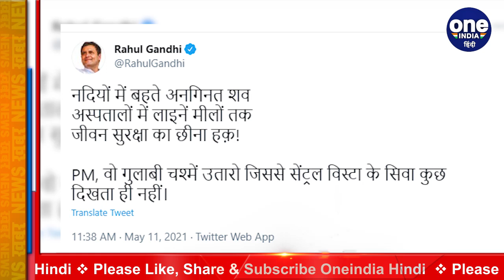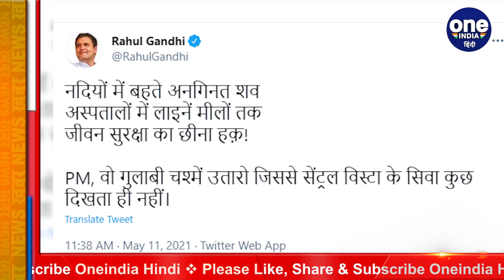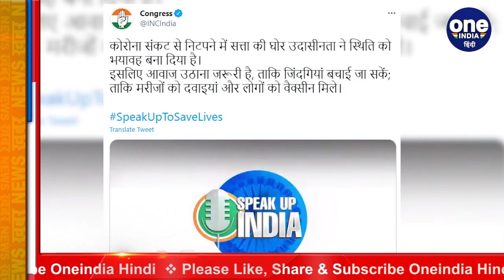Corona के खिलाफ Congress ने चलाया ये अभियान, Rahul Gandhi ने कही ये बड़ी बात | वनइंडिया हिंदी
The second wave of corona virus seems to be stopping a bit. The cases of daily infections that have crossed 4 lakhs have come down to the figures of 3 lakh 29 thousand. However, these figures are still very frightening. Amidst the Corona epidemic, the Congress has launched a campaign to strengthen the fight against Kovid. The Congress has started the 'Hashtag Speak Up Save Lives' campaign on social media.

Coronavirus की दूसरी लहर थोड़ी थमती नजर आ रही है. 4 लाख के पार पहुंच चुके रोजाना दर्ज होने वाले संक्रमण के मामले गिरकर 3 लाख 29 हजार के आंकड़ों के पास आ गए हैं. हालांकि, ये आंकड़े अब भी बहुत भयावह हैं. कोरोना महामारी के बीच कांग्रेस ने कोविड के खिलाफ लड़ाई को मजबूत करने के लिए एक अभियान चलाया है. Congress ने social media पर Speak Up Save Lives campaign शुरू किया है.